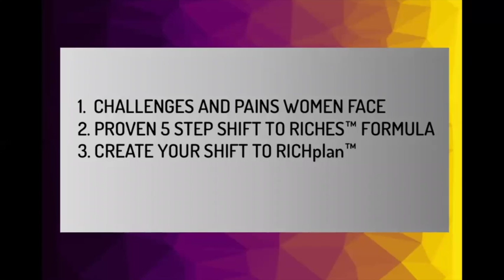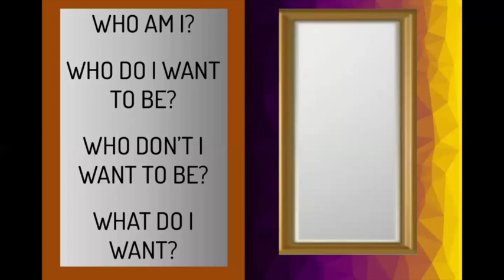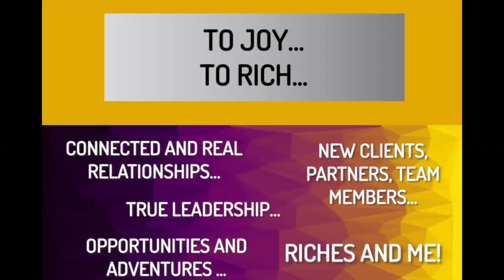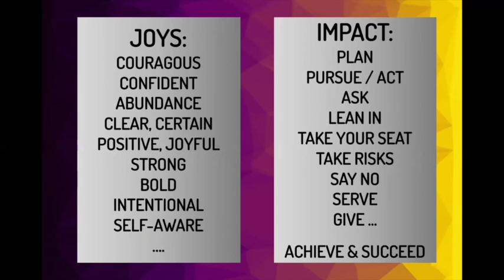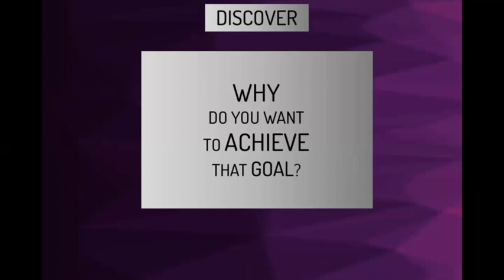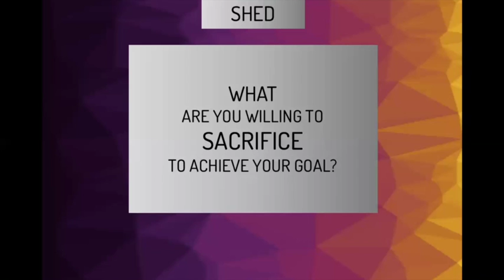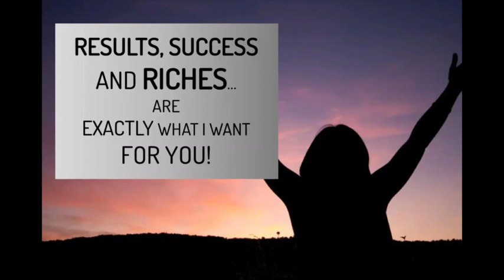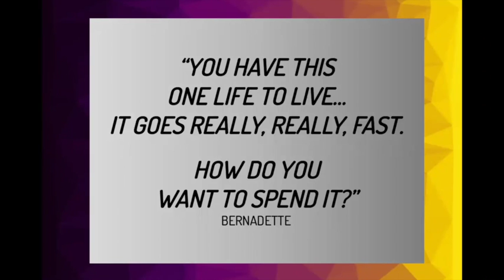Learn how to shift to RICHes in your career and life!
Bernadette Boas, mindset leadership coach and speaker, shares her secrets to shifting your success to riches in your career, business and life.